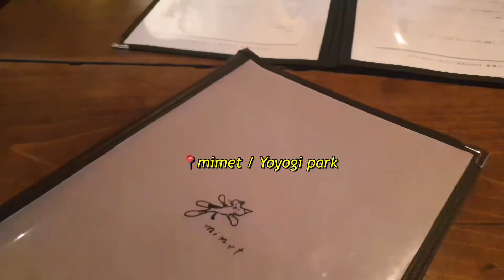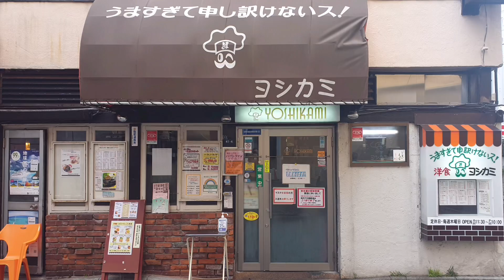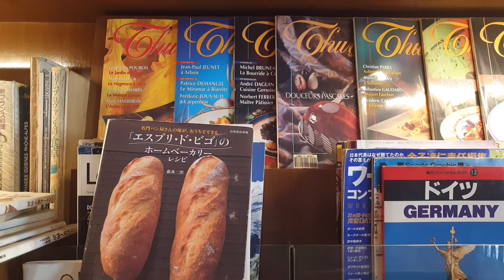108 roses🌹 OLの休日のこと。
猛スピードで昨年から今に追いつこうとしております。

引き続き、どうぞよろしくお願いいたします💐🤍

《Thea,》
My select shop Instagram